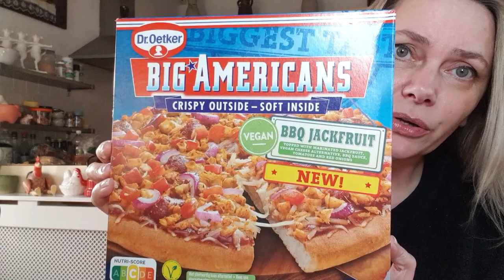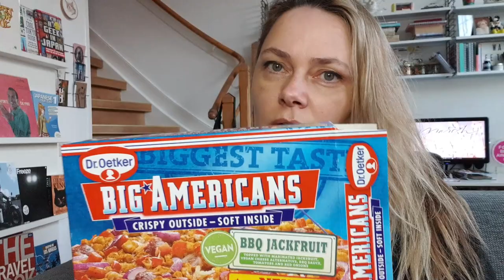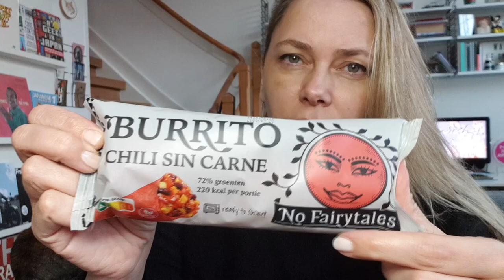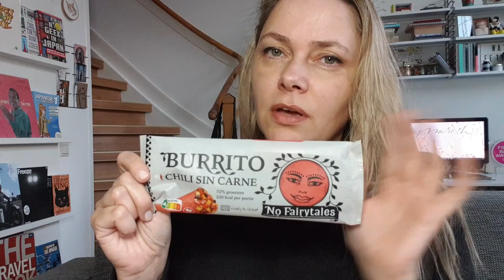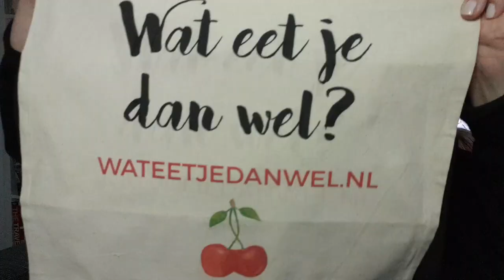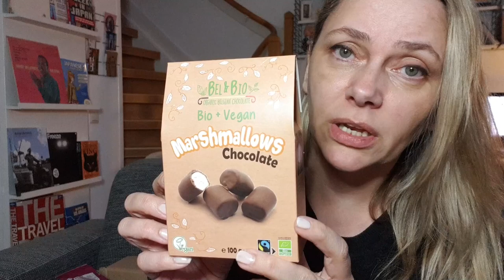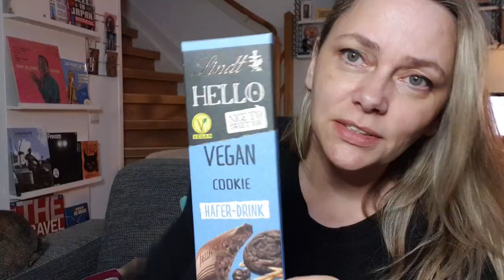VEGAN IN DE SUPERMARKT | Met o.a. huzarensalade, BBQ pizza, leuk nieuwtje en een toffe winactie!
Leuk dat je kijkt! In deze video probeer ik nieuwe vegan producten die ik tegenkwam in de supermarkt.
Timestamps:
00:31 overzicht van de vegan producten
01:42 Rebl Chef vegan huzarensalade
03:36 Jumbo plantaardige runder teriyaki reepjes
04:41 Ben & Jerry's Berry Revolutionary ijs
05:41 Dr. Oetker Big Americans BBQ jackfruit pizza
06:16 No Fairytales burrito chili sin carne
08:05 nieuwtje
10:44 winactie (deze loopt t/m zondag 20 maart 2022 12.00 uur)

❤️ Koop een Wat eet je dan wel tasje voor € 5,00 inclusief verzendkosten of een buitenbeentje voor € 2,88 op

Meer over de producten die je in de video ziet kun je lezen in deze twee delen van de serie vegan in de supermarkt:

❤️ Bestel je wel eens bij Bol.com? Steun Wat eet je dan wel en bestel via deze link!

voor ruim 900 veganistische recepten, productnieuws, artikelen over vegan lifestyle en meer!